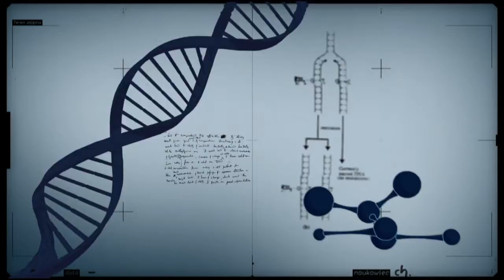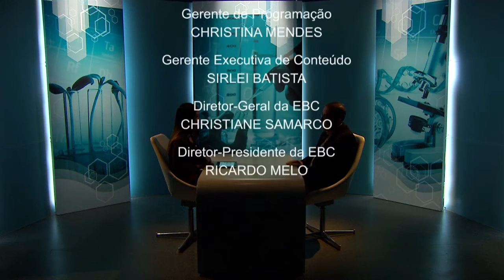Pesquisador fala sobre o papel da ciência na formação de uma sociedade sustentável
CONEXÃO CIÊNCIA - 28.06.16: Conexão Ciência entrevista o pesquisador Judson Valentim, da Embrapa, para saber mais sobre a importância da ciência na formação de uma sociedade sustentável.